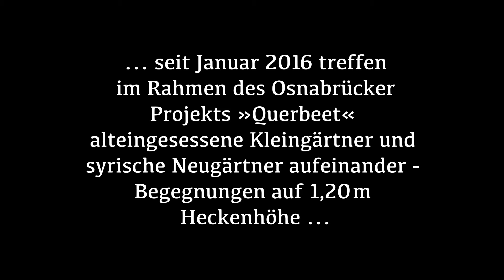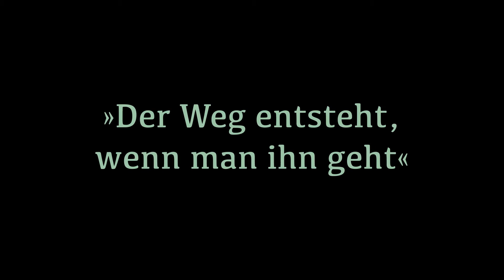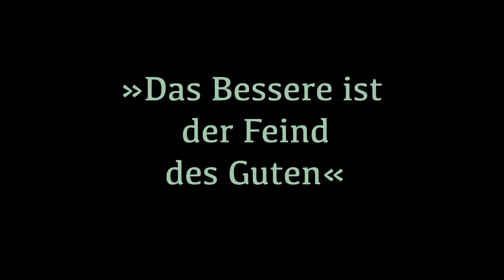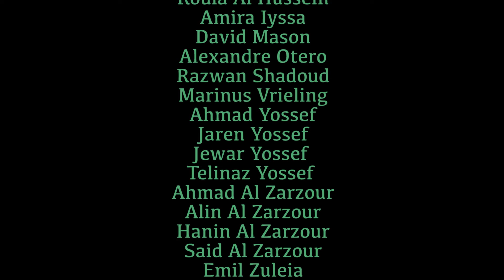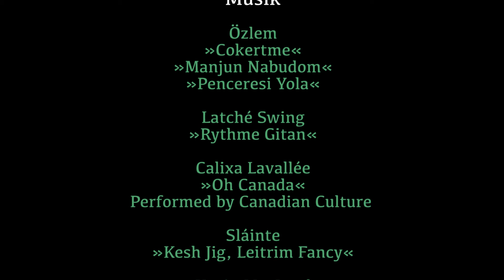Querbeet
Imagefilm Querbeeet - Umweltbildung und innovative Flüchtlingsintegration in Osnabrück.
Eine Kooperation von terre des hommes, der Outlaw gGmbH sowie den Kleingartenvereinen Deutsche Scholle und KGV Süd.